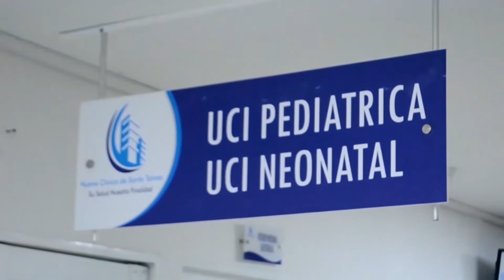ATACAN A TIROS A BOMBEROS DE LA JAGUA DE IBIRICO